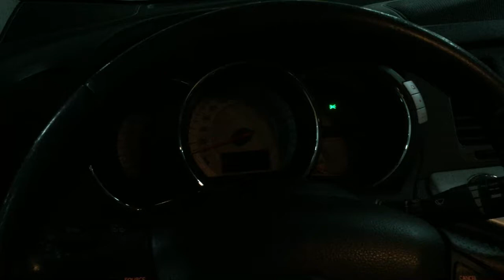Когда сам поменял свечи на Murano